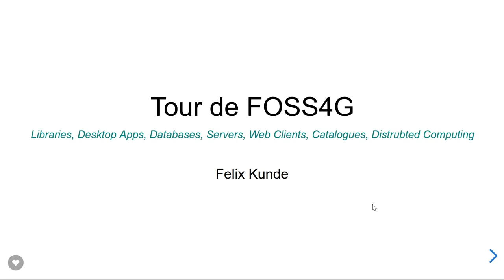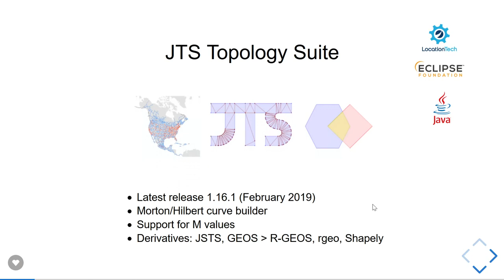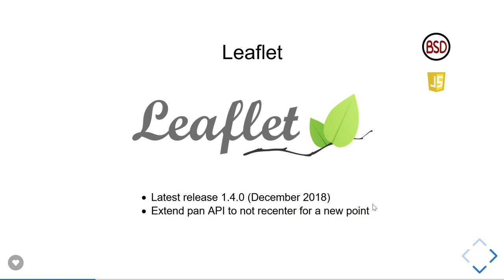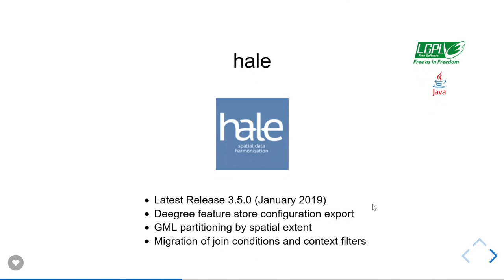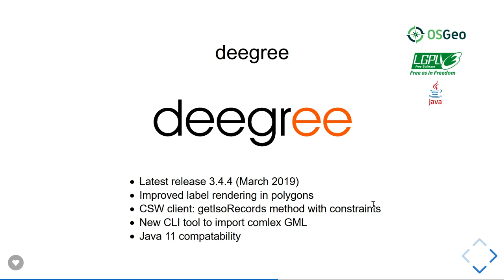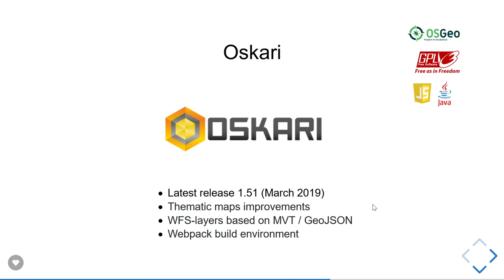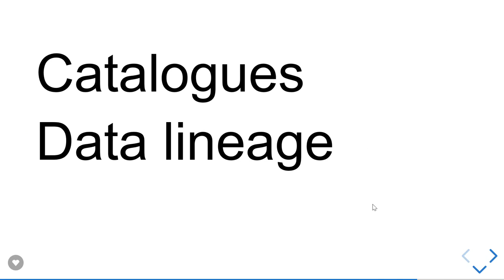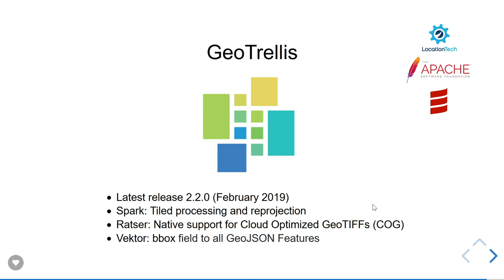2019 - Tour de FOSS4G - Eine Reise durch den großen Dschungel freier Software für Geodaten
Es gibt so viele tolle Open-Source-Projekte im FOSS4G-Umfeld, von denen man als FOSSGIS-Besucher eventuell nichts mitbekommt. Entweder kommen die Kernentwickler nicht aus Deutschland oder sie setzen mal ein Jahr aus oder sie mögen einfach nicht vortragen etc.

GRASS GIS, QGIS, gvSIG, OpenJump, SAGA, GeoDa, HALE,
PostGIS, SpatiaLite, GeoPackage, RasDaMan, GeoRocket, Tile38, rbush, kdbush, flatbush, entwine,
MapServer, GeoServer, deegree, QGIS Server, Greyhound,
MapCache, GeoWebCache, OpenMapTiles, Tegola, T-Rex,
MapBender, Oskari, GeoNode, GeoExt, GeoMoose, LizMap, QGIS Web Client, iTowns, VTS, Potree, Plas.io, Mago 3D, BIM Surfer,
GeoNetwork, pyCSW,
GeoMesa, GeoWave, GeoTrellis, GeoSpark
OmniSci

Felix Kunde